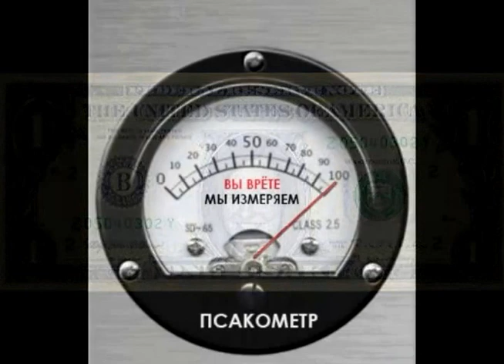Джейн Псаки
Анекдоты и смешные приколы Джейн Псаки, собранные в одном месте.
Джейн, она же Дженнифер Псаки, - лучший агент России, внедренный в Государственный Департамент США (анекдот, кто не понял).
Ежедневно Джен Псаки своими ошибками и оговорками опускает рейтинг американцев  ниже плинтуса. А, между прочим, вышеупомянутая Джейн Псаки - бакалавр философии.
Не зря так ценится американское образование!  То у них Украина нажодится в Африке, то направляют флот к берегам Беларуси, то качают газ из Европы в Россию.

В данном видео собраны анекдоты, карикатуры, высказывания Джейн Псаки. Хотя после известных событий персонаж зажил собственной жизнью, все дальше уходя от оригинала. Ей подсказывают слова и выражения, а потом за них же и ругают! Держись, Дженнифер Псаки - мы с тобой!